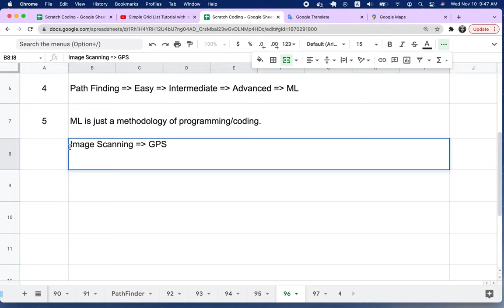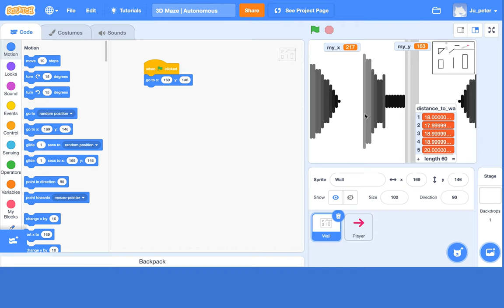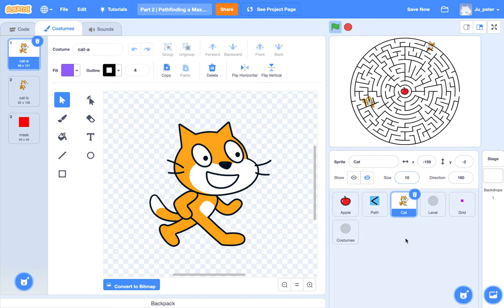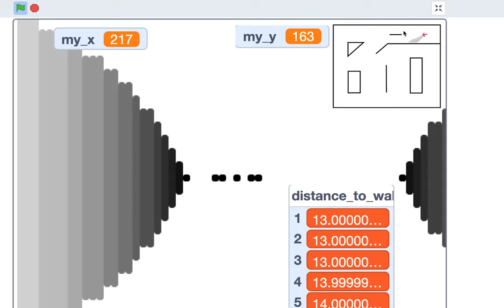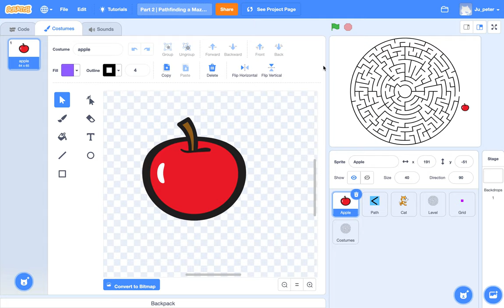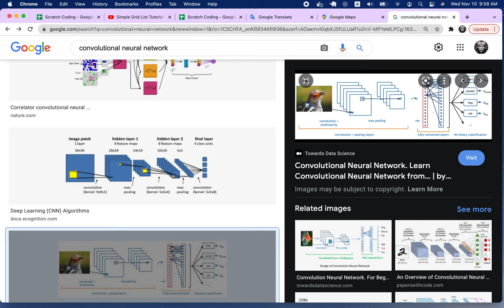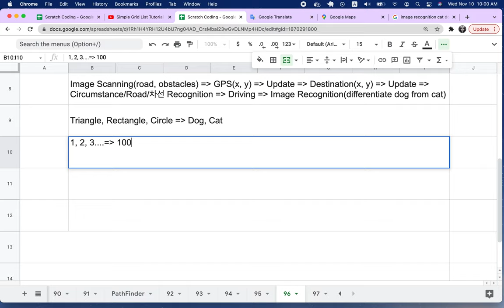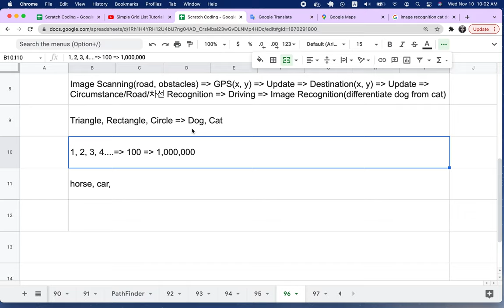[EMC] 211 - 테슬라 자율주행 기술의 이해(3/10) | 경로 탐색(Advanced)